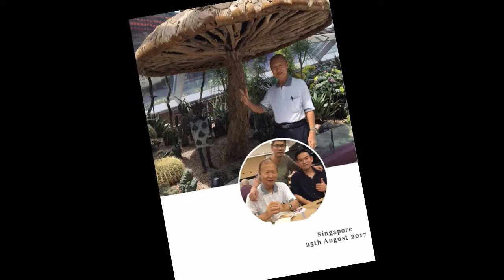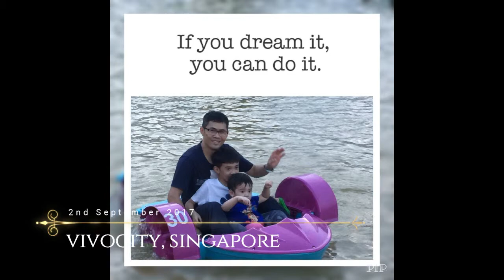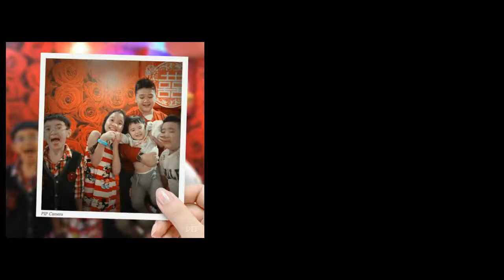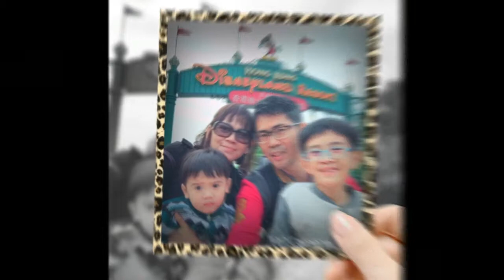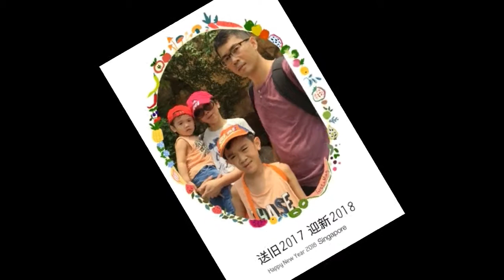送旧迎新 Tiong Meng Zhe and Tiong Hao Zhe movie 2017